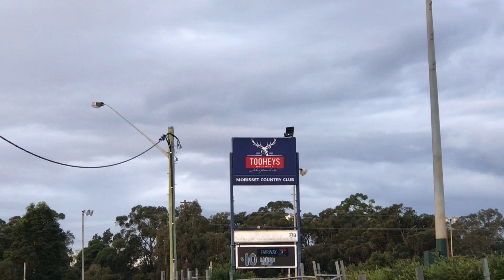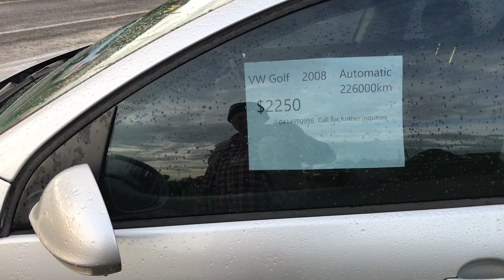Зарисовка с Central Coast: региональная иммиграция в Австралию. [Australia]#2771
Хотите увидеть с одной отдельной точки серенькой окраины Центрального Берега эту самую, "региональную Австралию"? Без проблем! Вот вам один из уголков, где живут простые австралийцы, да и совсем даже неплохие ребята, мои бывшие студенты, как Крыловы! Дай им бог здоровья, долгих лет жизни в этом простом, незамысловатом, но мирном краю!

Образование в Австралии: Александр Петров и агентство "1Australia"
PIER K441 ABN 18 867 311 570

Иммиграция в Австралию: Alexey Chekhunov
MARN 1678717 ABN 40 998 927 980

Покупка недвижимости в Москве: Александр Плясунов
Специалист отдела новостроек | БЕСТ-Новострой
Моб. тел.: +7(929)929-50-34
W: mr-group.ru
Офис продаж "Ясный":
Каширское ш., д. 65